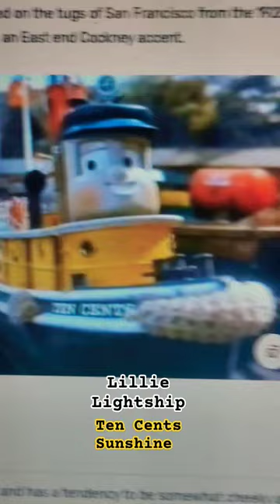Tugs Chuggington Whistles Horns And Bells